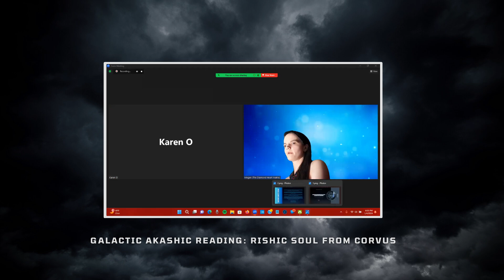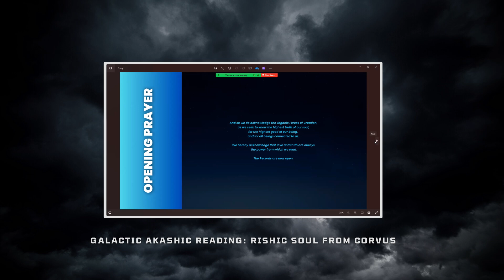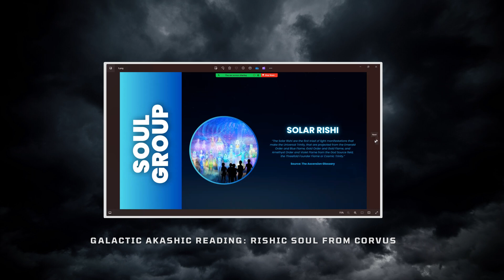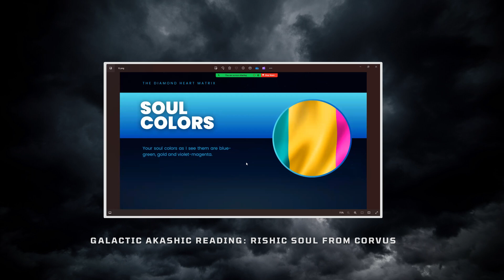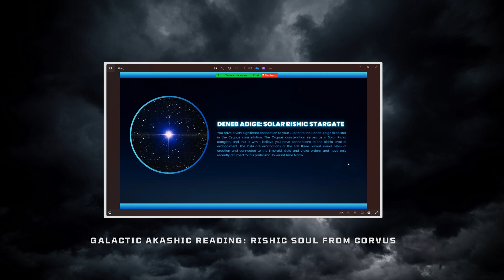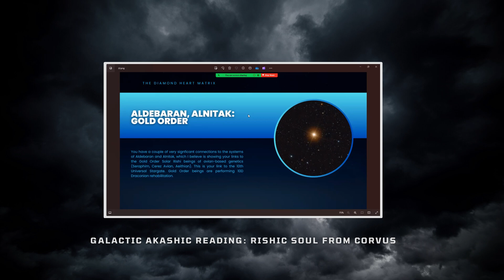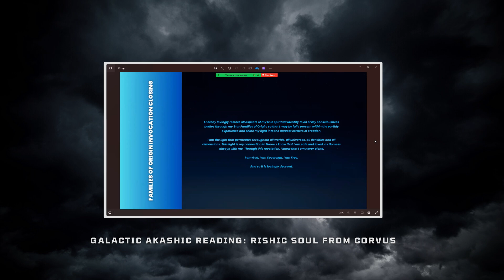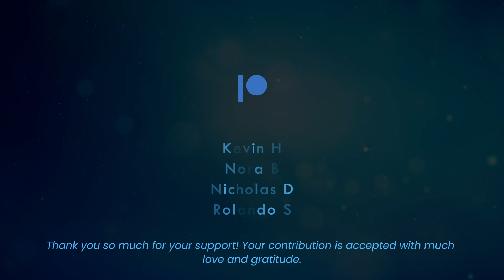Rishic Soul From Corvus | Galactic Akashic Reading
I very recently conducted a double-booked Akashic Reading/Shadow Energies video session with a client, in which I determined that they are a Rishic being originating from the system of Algorab in the Corvus constellation.

The Algorab fixed star is one of the 15 Behenian Fixed Stars and is the third brightest star in the constellation of Corvus. The name "Algorab" itself means "The Crow" which is the symbolism often associated with this constellation.

Souls who originate from Algorab are natural alchemists and shadow workers. They are here to be a wayshower for others for how to embrace the darkness and how to step into their own power.

The full reading will encompass two separate videos, the first of which being this video which contains the Akashic portion. The Shadow Reading portion will be made available next week for Thursday's upload.

I really hope you enjoy this special bonus video! I'm sending you all much love and diamond light blessings.

SPIRITUAL PRACTICE MISSION STATEMENT

My spiritual practice employs the adherence to the Law of One principles and completely disregards all energies connected to guru culture. I regard all souls who come to me as God, Sovereign and Free beings, and it is my aim to treat you as such. This means I have great respect for your eternal sacred self, I honor your free will and relegate the right to you to make your own free choices upon receiving the information. I wholeheartedly vow to treat you as I wish to be treated.

I wish to express that it is not my intention to tell you what to do or which choices you should make. This is incredibly disrespectful to your personal sovereignty. I am here as a pure vessel to help you realize your mission on Earth - nothing more, nothing less.

It is my great honor and privilege to help you realize your earthly mission and remember who you are. Thank you so much for considering my services. May you come to know the perfect joy, perfect love and perfect peace contained within the Diamond Heart of the Eternal One through your own God Self realization.

Kevin H
Nicholas D
Nora B
Rolando S